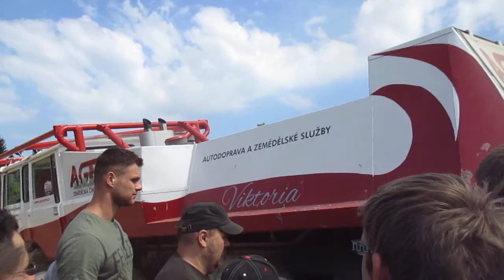Velká cena Mohelnice Truck Trial 2017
Tatra 813 8x8 Viktoria